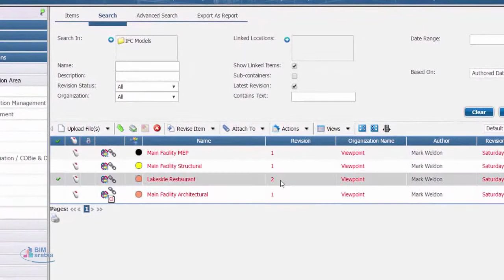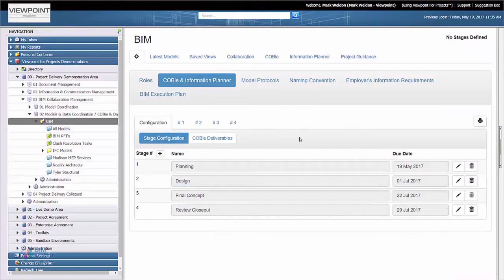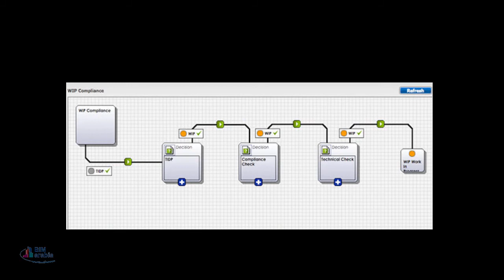02 06 04 common data enviroment example